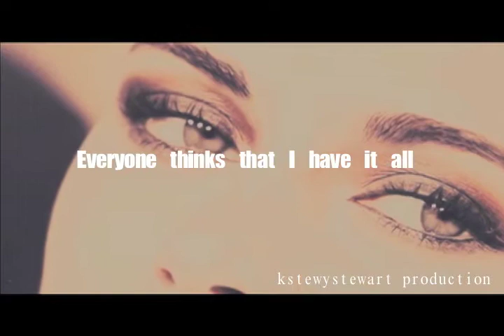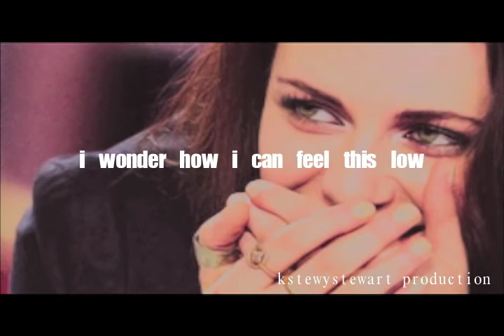Kristen Stewart-Castle Walls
Okay so I saw another fan video using this same song and I got inspired to use it! I hope you guys like this video! I know some of the lyrics are messed up but it's my first time doing one of these ki